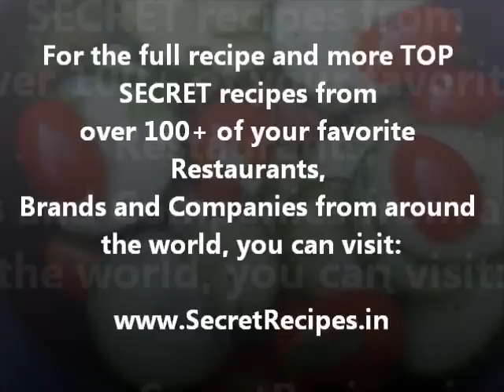Boston Market Cucumber Salad SECRET RECIPE - REVEALED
Learn how to make this famous salad from Boston Market. We have discovered its TRUE SECRET RECIPE and we can help teach you how to do it!

Track Name: Scherzo
Artist:  Christopher Dean